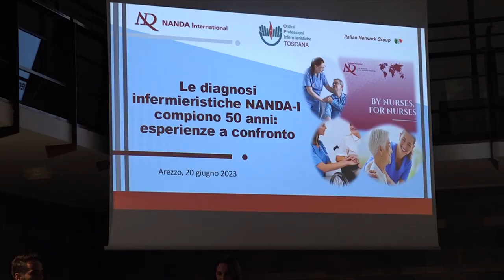Premiate a Boston le Professioni infermieristiche dell’Asl Tse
Riconoscimento internazionale per le attività infermieristiche dell’Azienda USL Toscana sud est. Dal 14 al 16 giugno, si è svolta la conferenza internazionale NANDA International 2023 al Boston College (USA), dove l’Asl Tse ha vinto il primo premio per il poster, strumento tecnico per presentare le ricerche, che ha ottenuto il maggior punteggio per la sua concretezza e innovazione in un contesto ad alta complessità assistenziale.